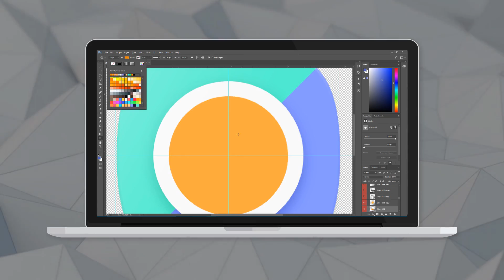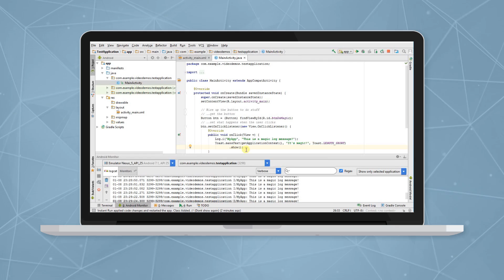Coming Soon! - Corvy Icon Pack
Corvy icon pack Teaser Trailer is a teaser based on Hollywood movies trailers style, let me know what you think.

corvy is a new icon pack that i am working on for the past 2 months, and it should be released to google play store before the end of this month.